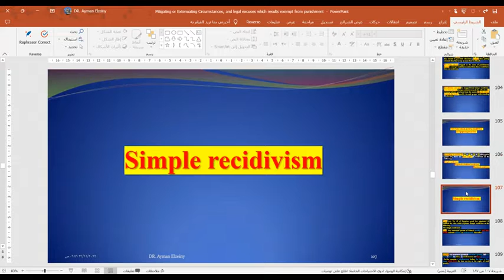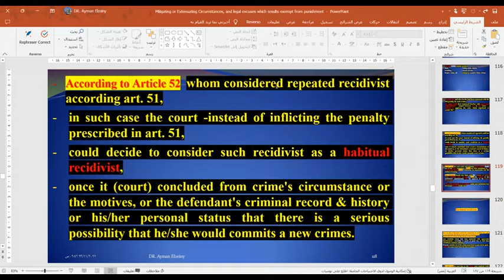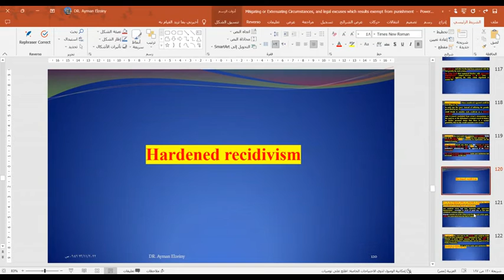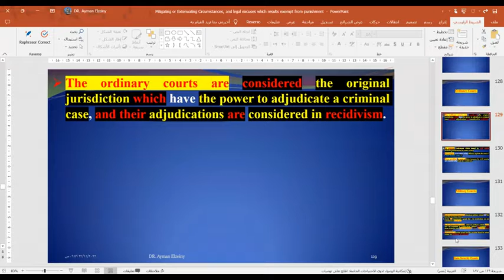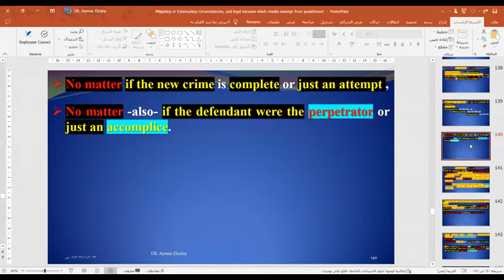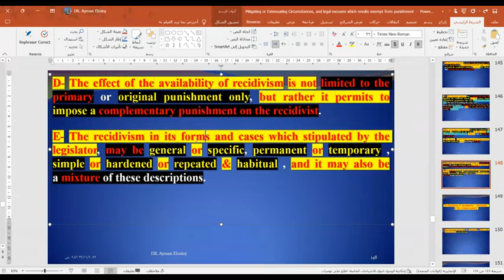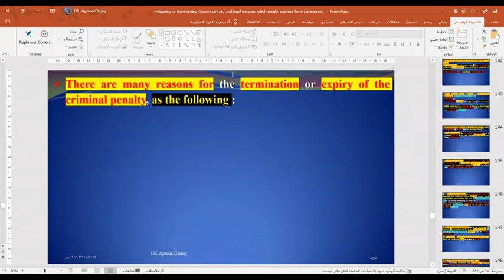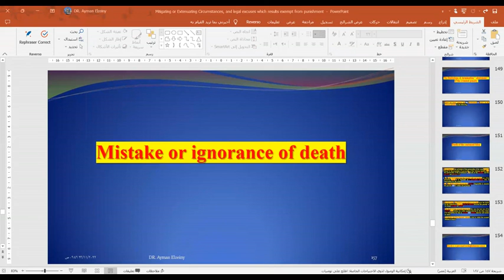DR. Ayman Elzeiny-Types & General principles for recidivism in Egyptian penal law - death of felon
DR. Ayman Elzeiny-Types & General principles for recidivism in Egyptian penal law - death of felon as a personal extinguishment cause